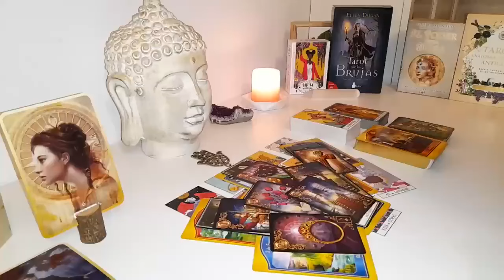SCORPIO A PHONE CALL THAT WILL LEAVE YOU SPEECHLESS❤️ SCORPIO SEPTEMBER 2024 TAROT LOVE READING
Scorpio Love
Scorpio 2024
Scorpio today
Scorpio SEPTEMBER